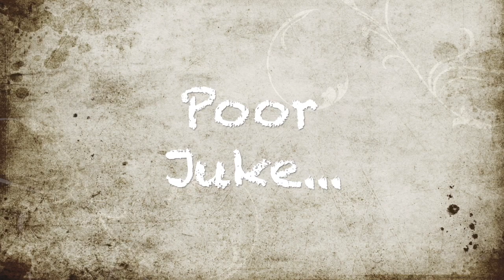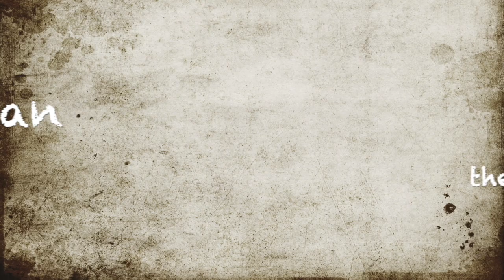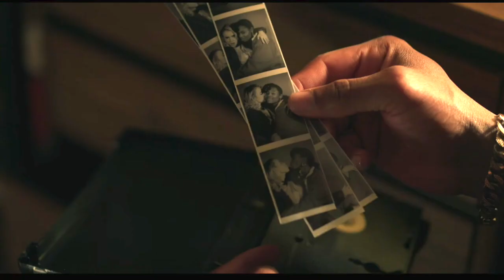Raising Kanan Episode 9 - Loyal to the End RECAP | Nita the Diva